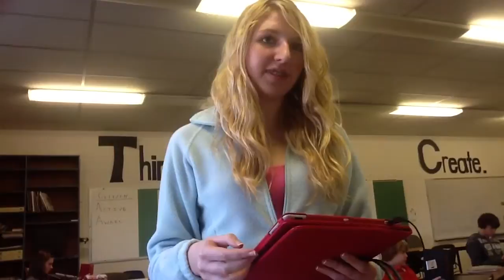Student Reviews Process